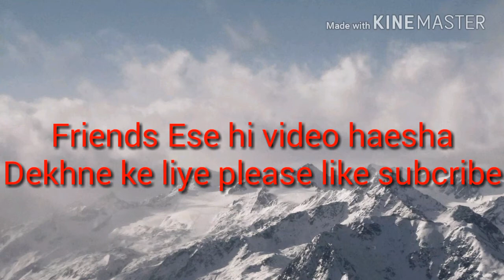Hawa mai udti redi verry funny..............720 30 13 23 Jul152018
Kudrati funny video